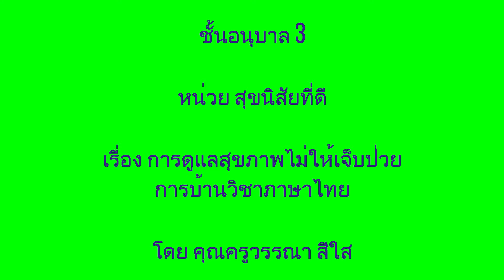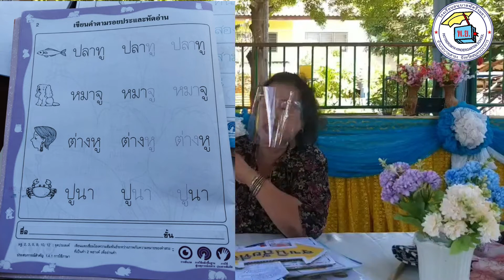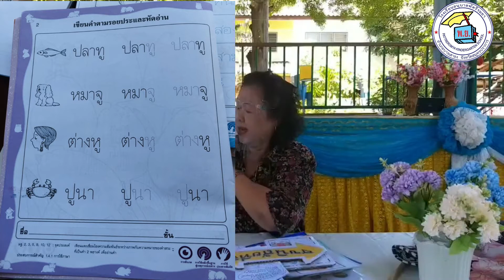อนุบาาล 3 จันทร์ 19 ก ค 64 โรงเรียนอนุบาลพัตรีรมยา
วันจันทร์ที่19กรกฎาคม2564
หน่วย สุขนิสัยที่ดี
เรื่อง การดูแลสุขภาพไม่ให้เจ็บป่วย
การบ้านวิชาภาษาไทย
โดยคุณครูวรรณา สีใส